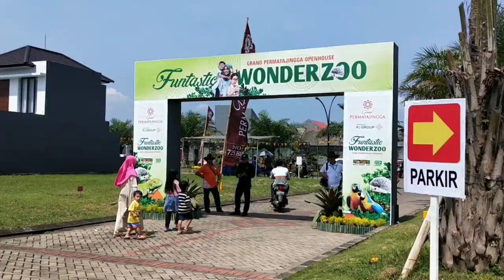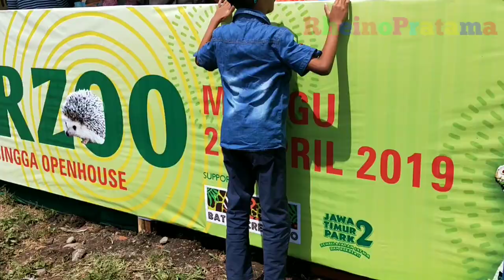Funtastic WonderZoo Jatim Park 2 - Bermain ama ular, kelinci dan kambing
Keseruan Funtastic WonderZoo event Jatim Park 2 di permata jingga

Grand Permata Jingga bekerja sama dengan Batu Secret Zoo menyelenggarakan Open House bertajuk Funtastic Wonderzoo di kluster Nuura Perumahan Grand Permata Jingga di Mangliawan, Kecamatan Pakis, Kabupaten Malang

Ini merupakan kali pertama bagi Grand Permata Jingga maupun Batu Secret Zoo menyelenggarakan acara keluarga yang menghadirkan interaksi dan edukasi satwa dalam acara open house di perumahan Malang.

Dalam Funtastic Wonderzoo, Grand Permata Jingga disulap menjadi kebun binatang mini dengan beragam satwa dan permainan.

Pada kesempatan ini, Batu Secret Zoo membawa kuda poni, iguana, ular boa, dan burung macaw untuk berinteraksi dengan pengunjung.

The excitement of the Funtastic WonderZoo East Java Park 2 event in the orange gem of Grand Permata Jingga in collaboration with Batu Secret Zoo held an Open House titled Funtastic Wonderzoo in the Nuura cluster of Grand Permata Jingga Housing in Mangliawan, Pakis District, Malang Regency. Secret Zoo organizes family events that bring animal interaction and education to an open house in Malang housing. In Funtastic Wonderzoo, Grand Permata Orange is transformed into a mini zoo with various animals and games. On this occasion, Batu Secret Zoo brought ponies, iguanas, boa snakes, and macaws to interact with visitors.

Ayo Tonton video ku yang lainnya teman-teman

wisata edukasi
wisata hewan
kebun binatang
taman safari